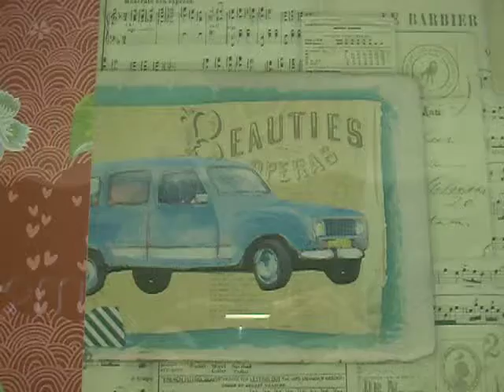מועדון החמש רנו 4 תמונה יום שישי 20 6 14